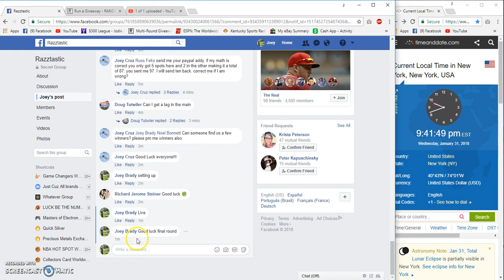Joey Cruz WC Filler